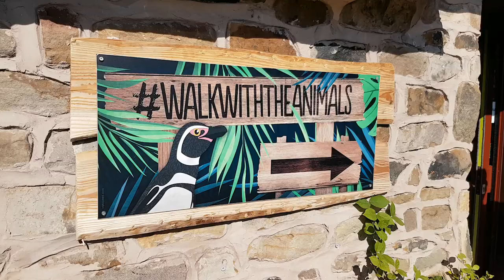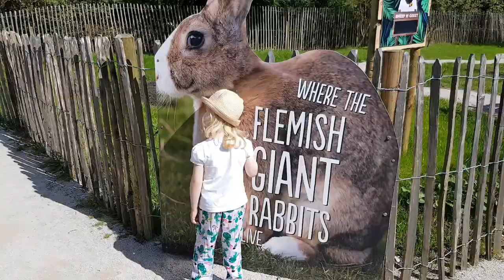Peak Wildlife Park, Staffordshire - baby meerkats, lemurs & penguins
Discovering the animals of the Peak Wildlife Park near Leek on the Staffordshire Moorlands - a great family day out, including some very cute baby meerkats, entertaining penguins, lemurs, wallabies, zebras and children's play areas.

Filmed August 2017. for more details of ticket prices/opening hours.

DISCOVER MORE MUMMYTRAVELS...

Proving that being a parent needn't stop you travelling the world...